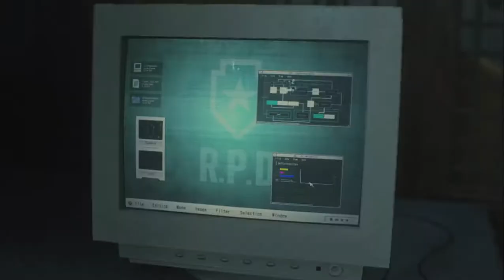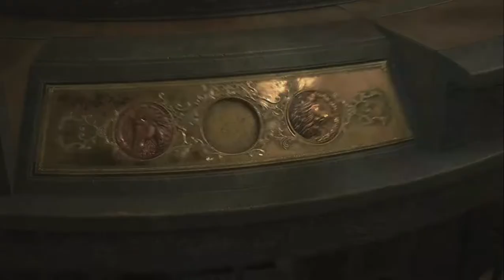Resident Evil 2 Remake Leon(B) Part - 3